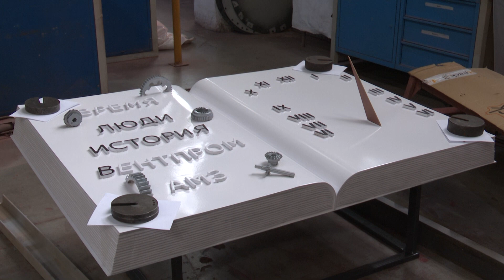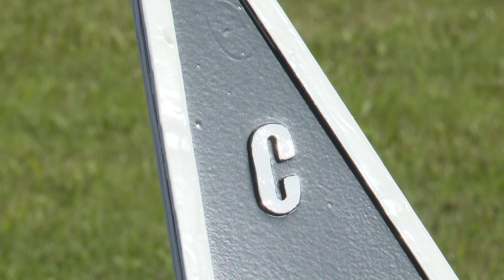Творческий конкурс на "Вентпроме"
Понять законы времени постарались работники АМЗ «Вентпром» и создали восемь арт-объектов в виде Солнечных часов. Глядя на уникальные композиции, невольно задумываешься о вечных ценностях и тонких гранях, соединяющих прошлое, настоящее и будущее.